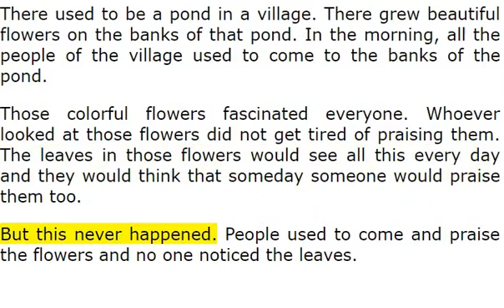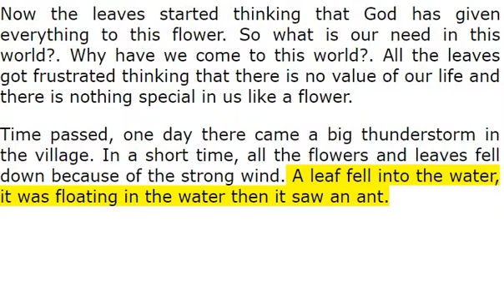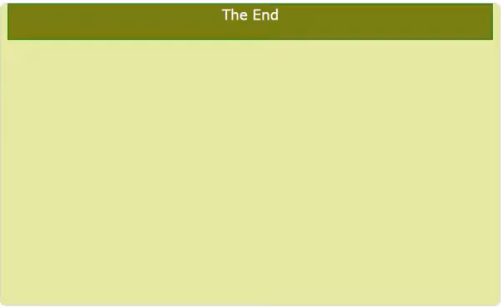The Ability Of The Leaf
Read Along Kids Story - The Ability Of The Leaf